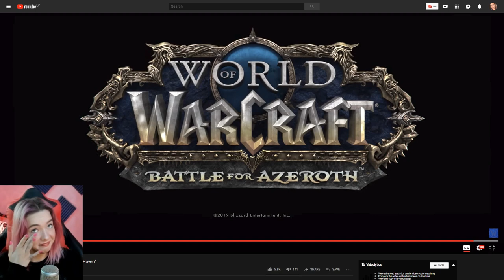SAFE HAVEN CINEMATIC REACTION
THRALL IS BACK !!!

MUSIC
CATACLYSM - Xaxas